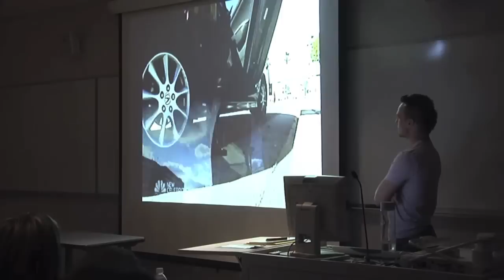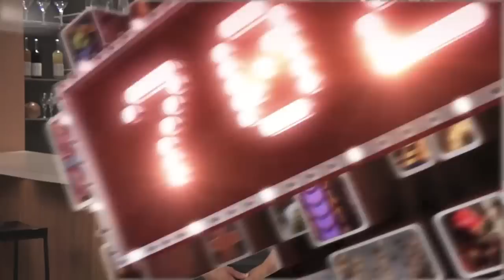EmTV: Is That Britney Spears?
A Britney Spears impersonator makes a name for himself.